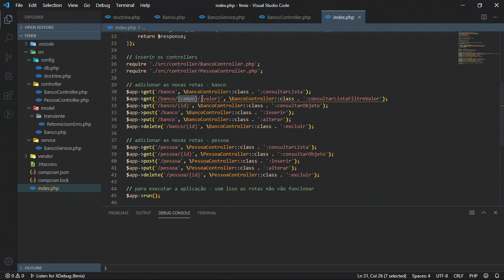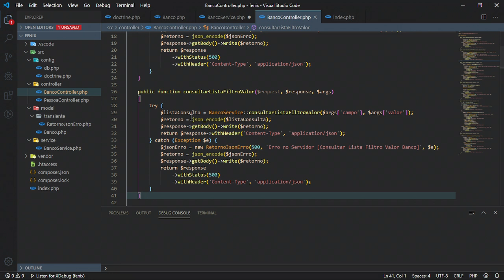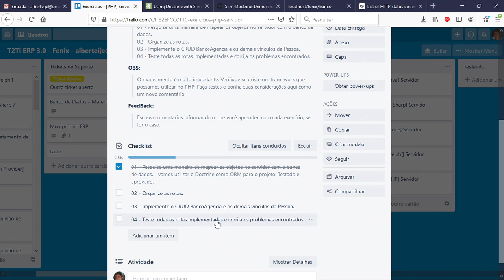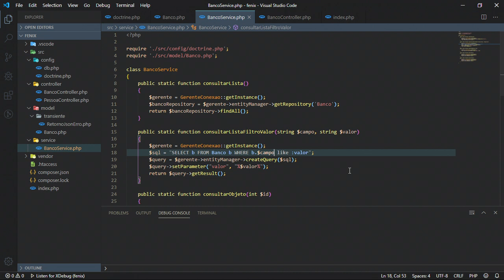Fenix - PHP - Cadastros Base - Filtro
Fenix - PHP - Cadastros Base

Filtro
Criação da classe Filtro e dos métodos necessários para tornar possível a utilização do filtro dinâmico.